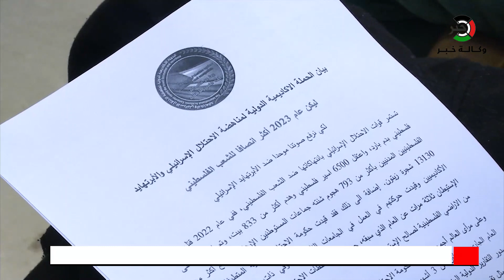رام الله: الحملة الأكاديمية لمناهضة الاحتلال تُحيي اليوم العالمي للقضاء على التمييز الإسرائيلي